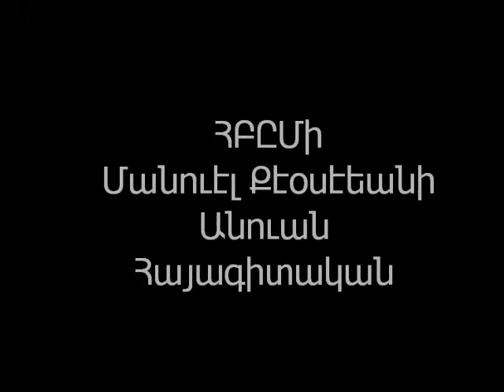Vahe-Vahian Montreal Event Introduction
This is the introductory portion of the event in AGBU Montreal for the launch of the posthumously published letters of the Armenian author, teacher, poet, editor, textbook author, translator and cultural icon Vahe-Vahian (Sarkis Abdalian 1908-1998), who had also been my own teacher of Armenian literature.  The book is called Բանաստեղծին Սիրտը (The Heart of the Poet).  I was honored to be the presenter.